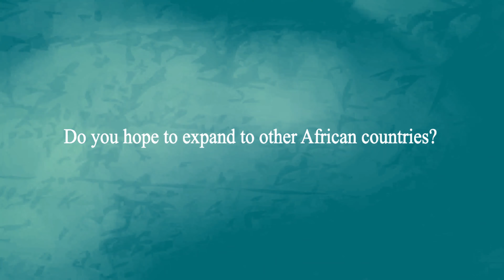Ethiopia Growing Better: "Do you hope to expand to other African countries?"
On 9 January, FOLU launched its Growing Better report in Addis Ababa. Event moderator Wanjira Mathai, Vice President and Regional Director of World Resources Institute Africa, described the event as "a defining moment for all of us" and invited the audience to explore and push for a decade of people centered, gender sensitive food and land use transformation.

In these episodes, Ed Davey, Director of Geographic Deep Dives, FOLU, gives us an overview of the event as well as an insight to what food and land use transformation could look like in other African countries.